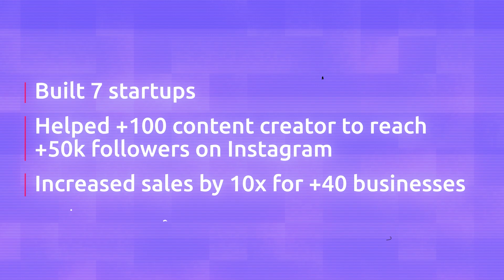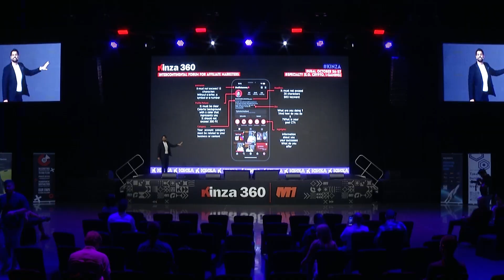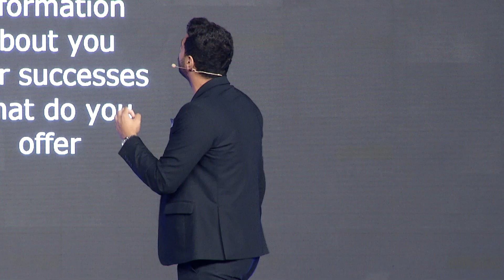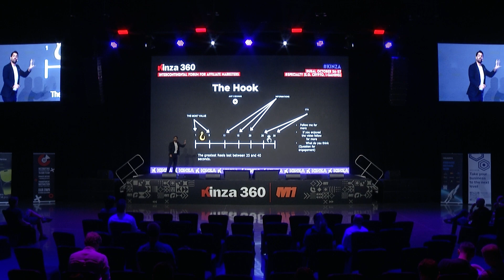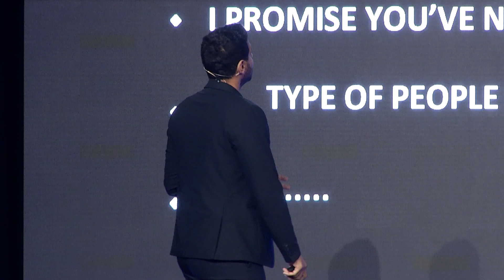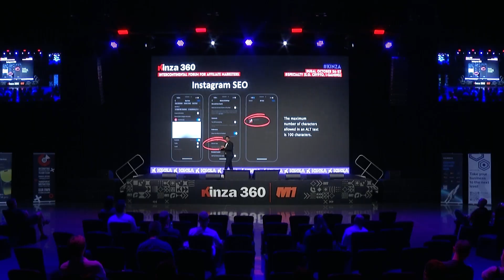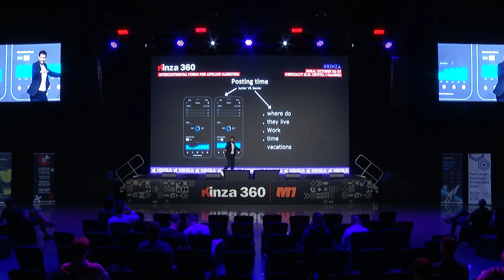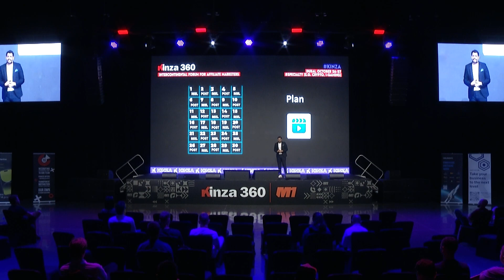How to Get More Followers on Instagram If You’re Promoting a Business | Ahmed Khalifa | KINZA360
Ahmed Khalifa spoke on “How to Get More Followers on Instagram If You’re Promoting a Business or Creating Content” at KINZA Dubai. According to Ahmed, The main problem of many people and business projects is that they are afraid or do not understand how to maintain an Instagram account. Ahmed tells by his own example how to properly use promotion and what content the audience likes the most.